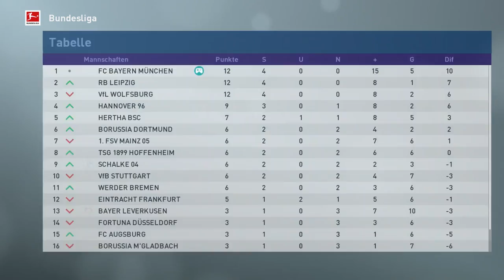WAS MACHT KONAMI DA ?!! 😂🤣😱 || PES 19 Trainerkarriere #004 || Bundesliga || FC Bayern München